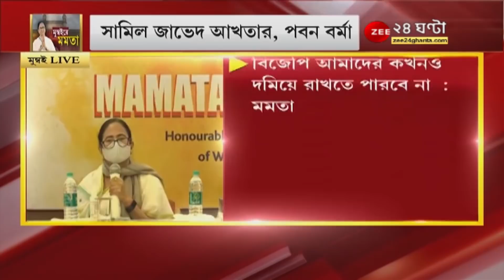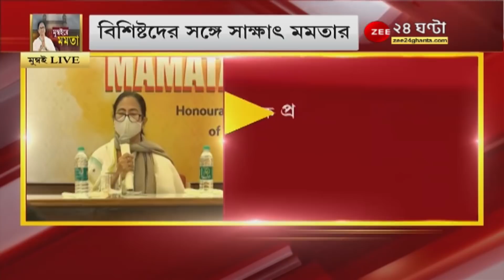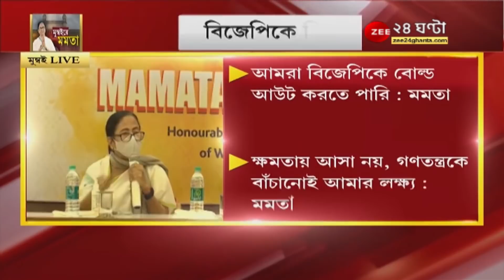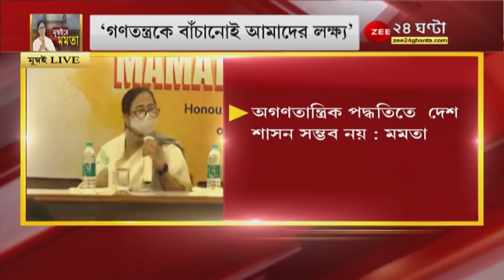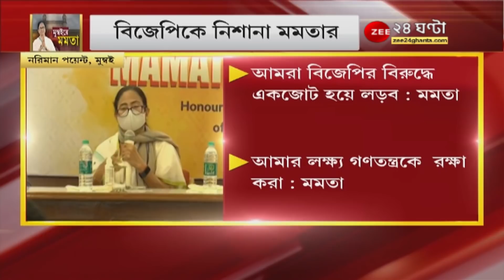"কে প্রধানমন্ত্রী হবেন বড় কথা নয়, আগে আমাদের BJP -কে হঠাতে হবে" - Mamata Banerjee | BJP vs TMC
"কে প্রধানমন্ত্রী হবেন বড় কথা নয়, আগে আমাদের BJP -কে হঠাতে হবে" - Mamata Banerjee